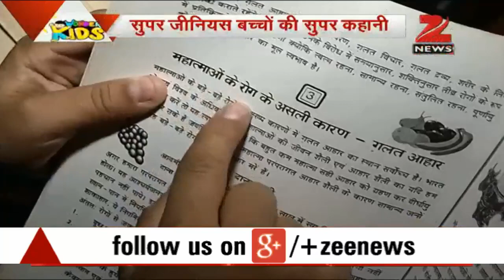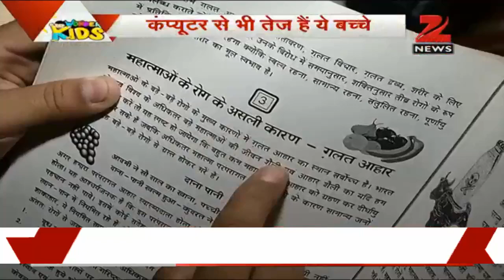Meet blindfolded kids who can scan a book in just 5 minutes!